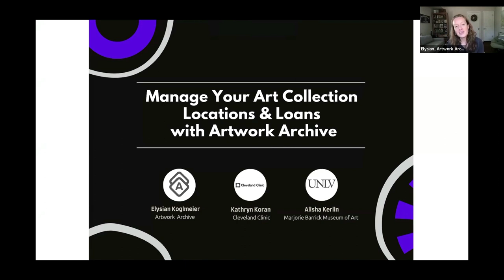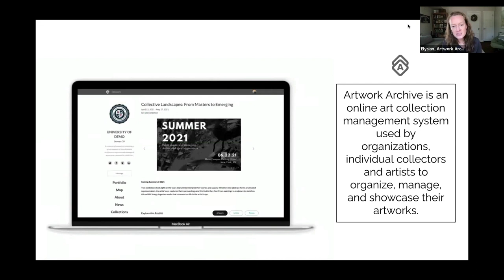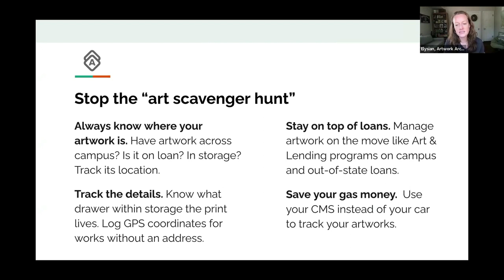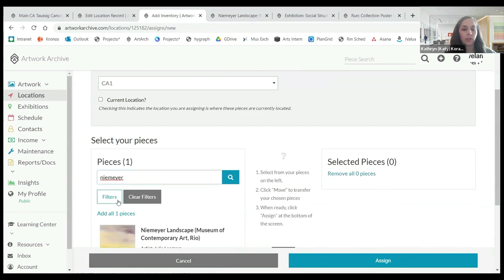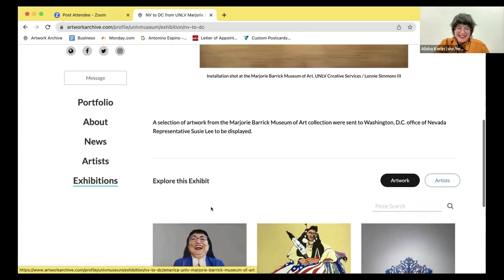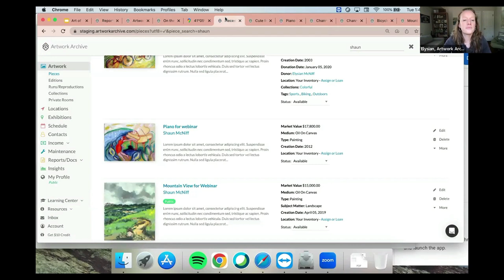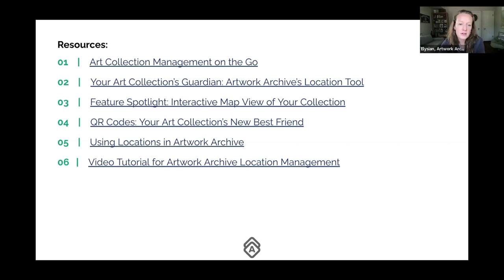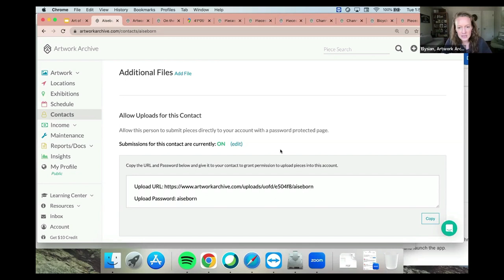Never Lose Track: Manage Your Art Collection Locations and Loans with Artwork Archive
Do you have artwork spread across locations - onsite, across town, throughout campus, on loan, in storage?

If yes, this webinar is for you. You'll gain simple solutions for digitizing, managing, and sharing out your expansive collection.

Join Artwork Archive and our expert panelists, Kathryn Koran of Cleveland Clinic and Alisha Kerlin of Marjorie Barrick Museum of Art at UNLV, for a conversation about stewarding your art collection when it’s on the move and sited beyond your gallery walls.

What we cover:
- Don’t lose track of key details. Learn how Artwork Archive’s Locations feature helps organize artworks, related documents and contacts.
- Avoid artworks aging on your walls. Keep your collection fresh by tracking install dates.
- Protect your collection. Make routine checks of condition easy. Have all of your insurance information up-to-date and shareable.
- Reduce headache. Get an insider view into Artwork Archive's new loan tracking tool. Log dates, contacts, locations, shipment info, insurance values, and paperwork like agreements. *For academic institutions, we'll cover on campus loan programs too.
- Make your collection and its locations discoverable. Show off the reach of your artworks with an Interactive Map that can be embedded onto your website.

Artwork Archive is an online art inventory management system used by artists, collectors, and collecting institutions in over 130 countries around the world.